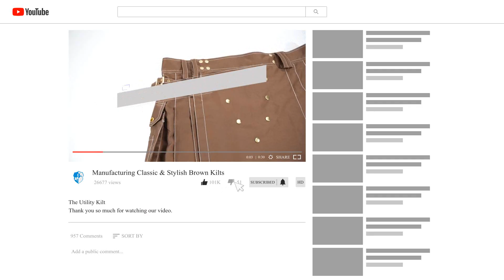Exploring the MAGICAL Dunrobin Castle in the Scottish Highlands!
Join us on an enchanting journey as we explore the MAGICAL Dunrobin Castle nestled in the breathtaking Scottish Highlands! In this video, we delve into the rich history and stunning architecture of one of Scotland's most iconic castles. With its fairy-tale turrets and meticulously maintained gardens, Dunrobin Castle offers a glimpse into the regal past and breathtaking landscapes of the Highlands.

Discover fascinating stories about the Earls and Dukes of Sutherland, take a virtual tour of the opulent interiors, and wander through the beautiful grounds that overlook the shimmering North Sea. Whether you're a history buff, a castle enthusiast, or simply looking for travel inspiration, this video will transport you to a world of Scottish heritage and natural beauty.